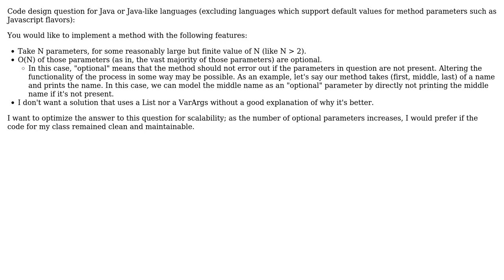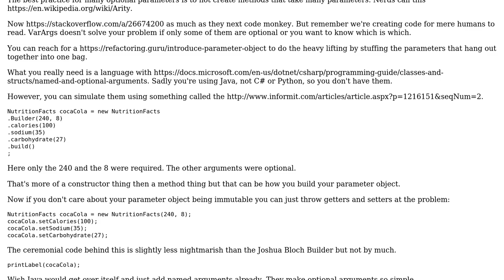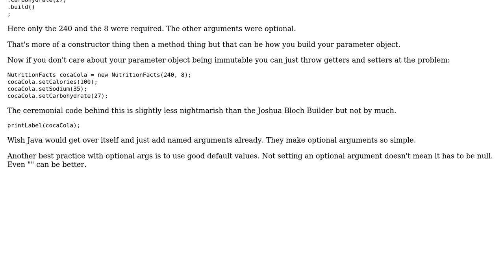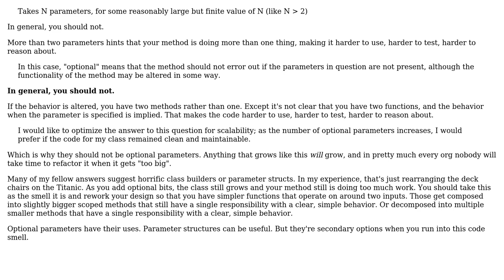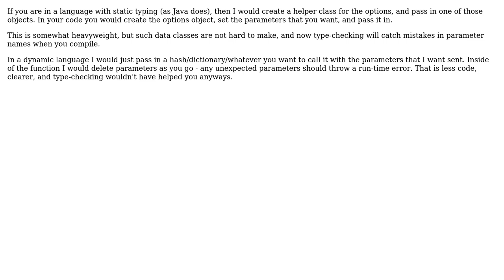Java (or other Java-like languages): Best practice for many optional parameters?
Software Engineering: Java (or other Java-like languages): Best practice for many optional parameters?

With thanks & praise to God, and with thanks to the many people who have made this project possible! | Content (except music & images) licensed under CC BY-SA | Music | Images & others | With thanks to user Theraot user Telastyn user Michael user Manziel user JimmyJames user Ertai87 user candied_orange user btilly and the Stack Exchange Network Trademarks are property of their respective owners. You are responsible for your own actions.